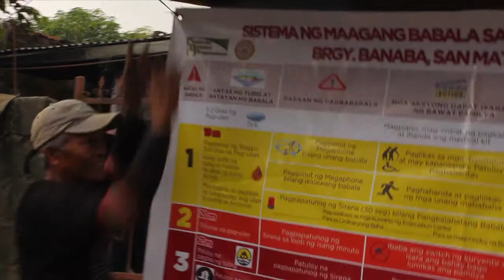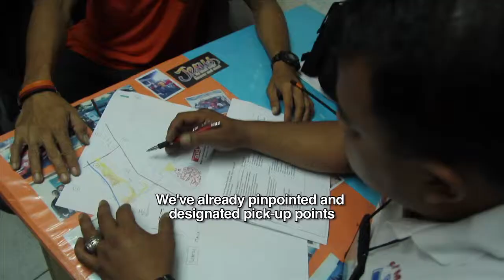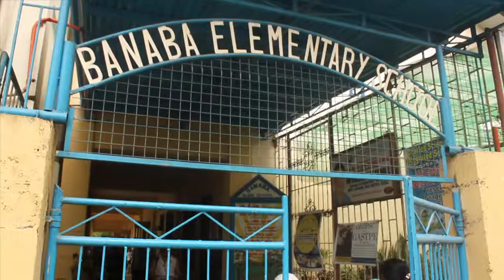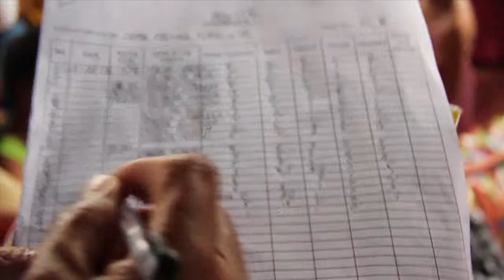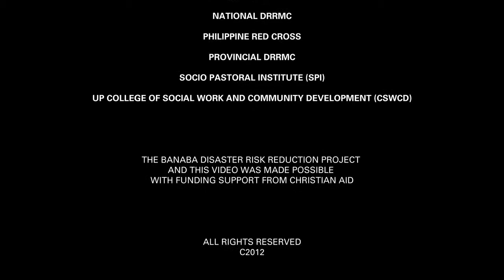Flood Simulation Exercise - Brgy. Banaba, San Mateo Rizal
This video shows the Barangay Disaster Risk Reduction and Management Committee of Banaba in San Mateo, Rizal put to test its established early warning system through a flood simulation exercise which involved the whole community and the municipal government.